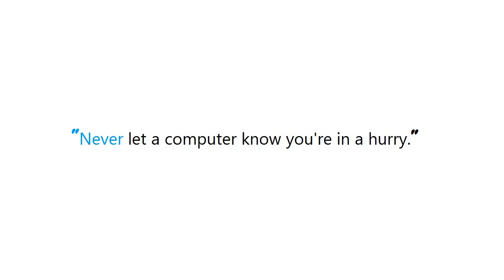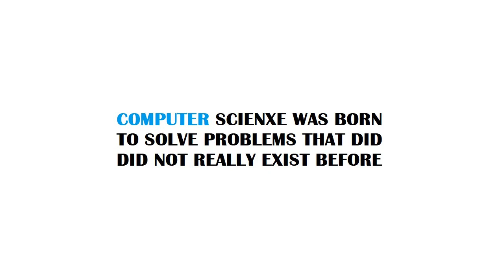PYTHON : Merging/adding lists in Python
Guide : [ PYTHON : Merging/adding lists in Python ]